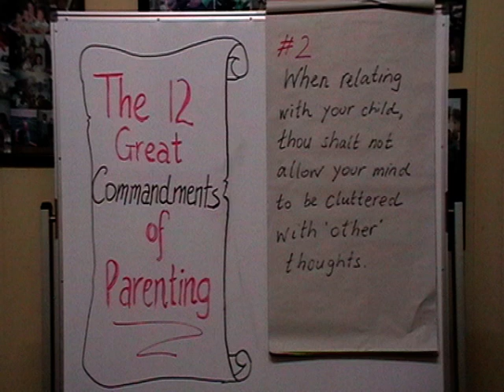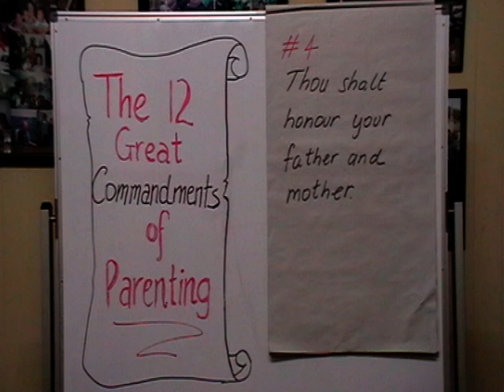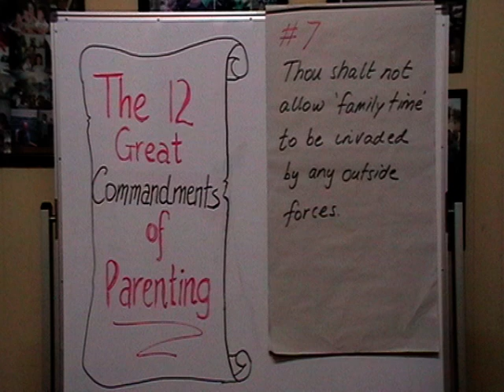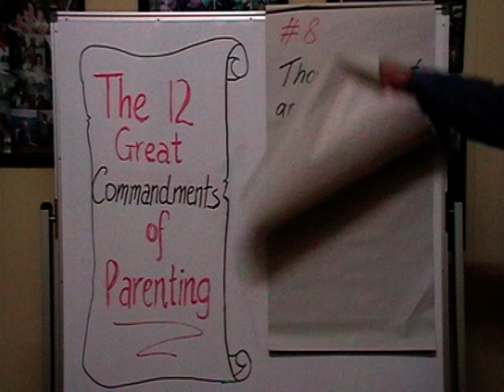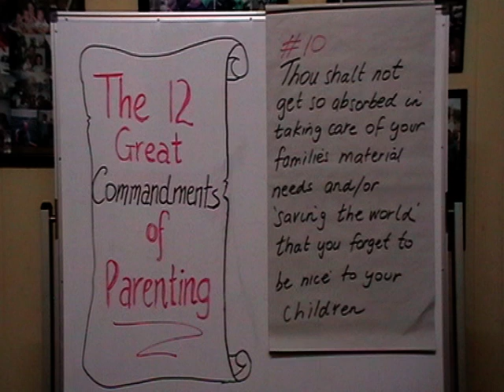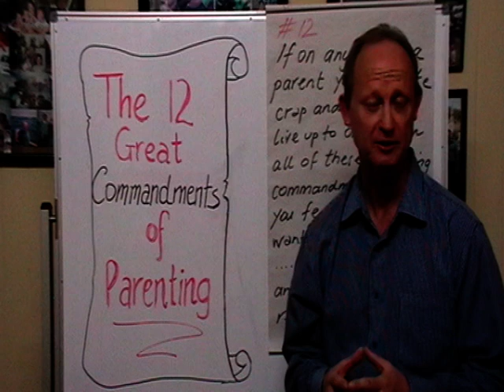The 12 Great Commandments Of Parenting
Whilst the act of parenting is in the DNA of human beings, like most things, to do it well, it is a learned set of behaviors. If you are committed to being the best parent you can be because you want the best for your children, check out this video to find out the most essential things you need to know and do to parent well.

Parent Teenager Relationship Saver- Creating Bonds Of True Love And Respect Between Parents And Teenagers. Download seven FREE proven video tips to get your teenager to open up, bond with you and trust you in your wisdom.